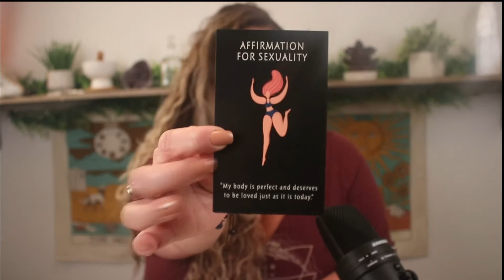Mindful Souls Unboxing #26 - Spirituality - Self Care - Crystals - Citronella - Rose Incense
In this video, I am unboxing my TWENTY SIXTH MINDFUL SOULS BOX! I seriously love this box! There are some amazing spiritual items in this months box that you do not want to miss!

Please stop by my Esty shop for spiritual GOODIES handmade by me!

I want to thank you all  so much for watching my videos!

If you have any video suggestions, leave them down below!

If you would like to book a reading with me, please go to my website!

Please check out my subscription box coming soon in Spring of 2021!

Namaste!